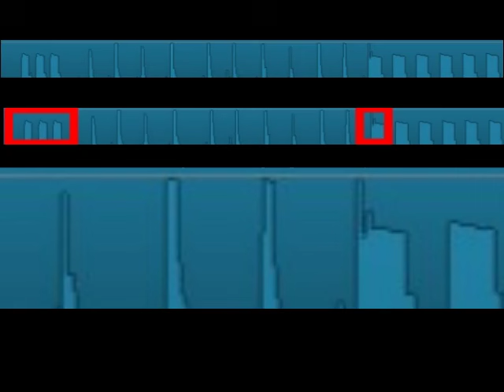Geheimdienstliche Telefonblockierung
So hört sich ein Telefon an, das nicht funktioniert, weil es vom Geheimdienst blockiert wurde.